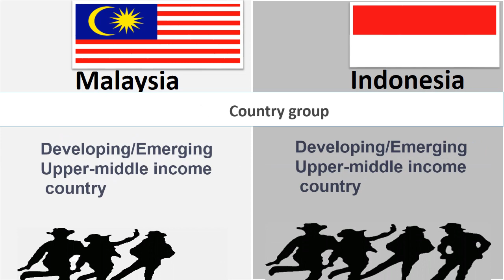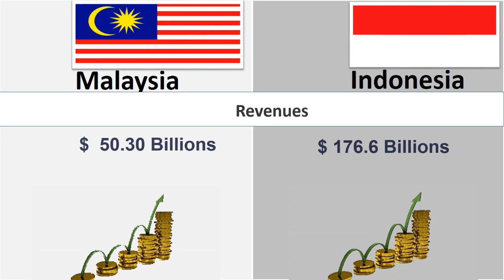Malaysia Vs Indonesia Economy Comparison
Currency
Fiscal year
Country group
Population
GDP
GDP rank
GDP growth
GDP per capita
GDP by component
Population below poverty line
Human Development Index
Labor force
Labor force by occupation
Unemployment
Main industrie

SONG            EL    Secreto
ARTIST       Yuang Logos
ALBUM       Yang  Logos
LICENSE    You Tube Library

in this channel we present all kind of data include  Education Economic,   Business, General Knowledge,Technology, History and many more interested video come from trusted course enjoy our content .